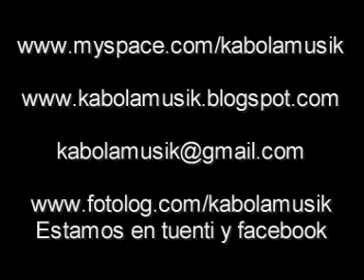HOTSAK HEZURRETAN -- ( Kafe teatro La Draga ) by Kabolamusik video 2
Si quieres ser informado de conciertos o actividades de kabola mandanos un email indicandolo. Un saludo